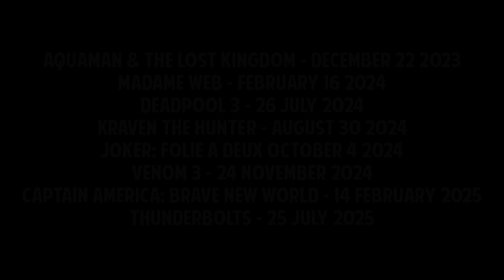ALL UPCOMING SUPERHERO MOVIES